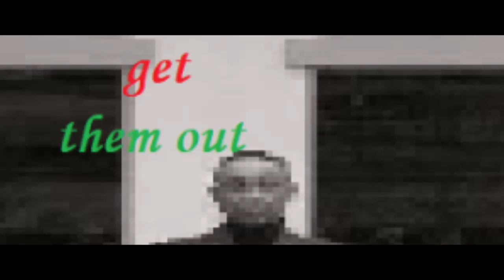There Are Bells In Your Skin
My name is Gustavo.
There are bugs inside your skin.
Get them out.